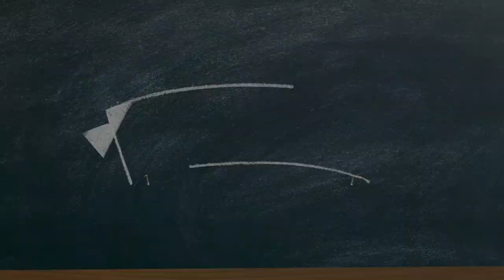Crochet stitch embossed pineapples with graphic pattern in the video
Embossed pineapple crochet stitch
Hello crochet friends, I'm Majovel, welcome to my blog! Happy day to everyone! I remind you that last week, like every Sunday, I brought you a very simple and cute video tutorial of an ideal yoke for the summer season.

This week, like every Friday, I leave you a video tutorial of a very simple, beautiful stitch that, really, I find very interesting for many tasks. A nice stitch based on pinecones, this time, in relief, you know how much I like this type of stitch. I hope you like it and that any idea you have this stitch can leave it in comments.